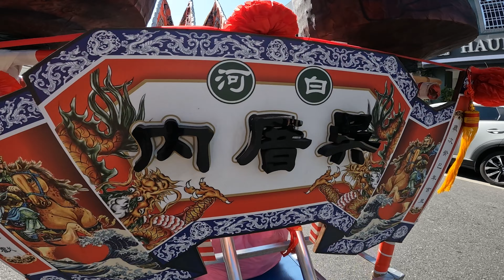（阿鴻失常）地方庄頭遶境金草莓大帥哥也來了！還有免費現烤香腸吃到飽！台南 白河 吳厝內 謝府二元帥